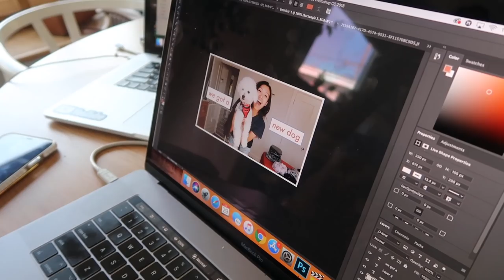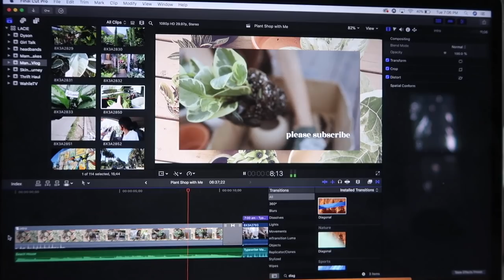LA Korean food is bomb! | WahlieTV EP688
It's no secret LA Korean food is bomb! Tried a new spot with our friend Joon (@joonleecomedy) and it was sooo good. Must order the cheesy kimchi fried rice!

Connect with Wah!